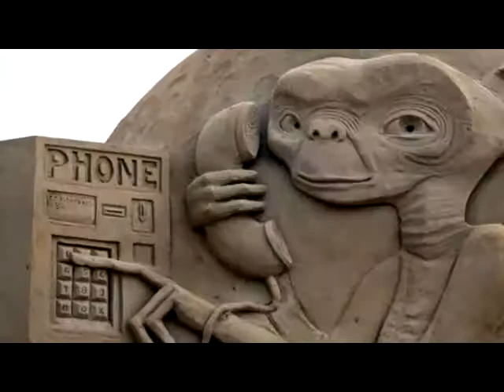Песчаные скульптуры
Самые необычные скульптуры из песка. Кого тут только нет: тролли, динозавры, инопланетяне, и т.д. В основном, конечно, замки из песка и песчаные девушки.
О песчаных скульптурах, и не только о них смотрите на сайте